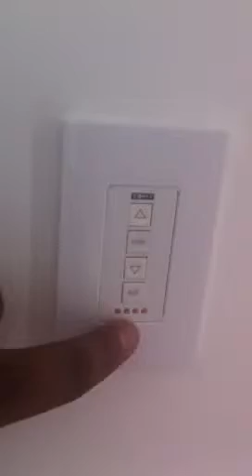Somfy wall switch for motorization by J. Edison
Highlighting Somfy wall switch, a great option indoors for a back up remote or the main controls. Installed in Coconut Grove.
J. Edison Interiors, Inc.